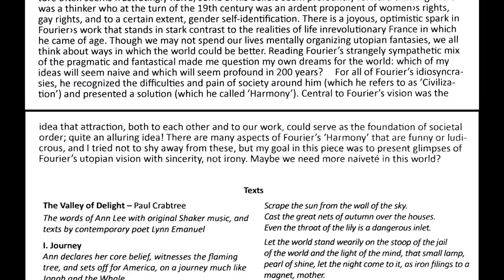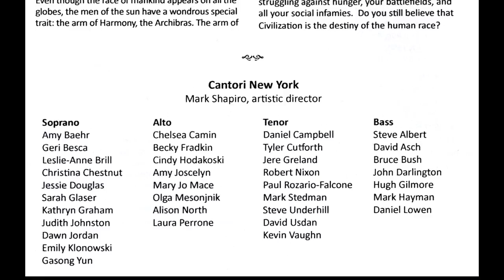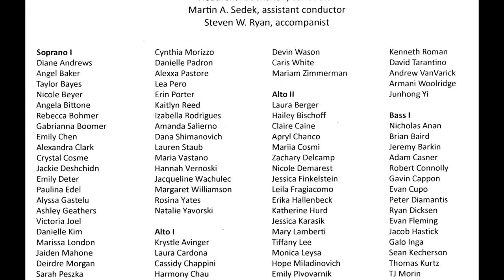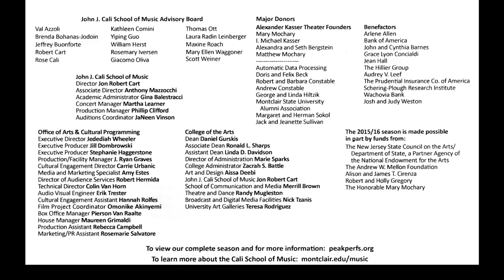Alzheimer's Stories, by Robert Cohen.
Alzheimer's Stories, by Robert Cohen.  Libretto by Herschel Garfein.  Performed on December 6, 2015, by the Montclair State University Chorale, Dr. Heather J. Buchanan, conductor, with Adriana Zabala, mezzo-soprano, Keith Phares, baritone, and an MSU chamber orchestra.  More details are at the end of the video in the program listing.
This was the second half of the annual Beatrice Crawford Memorial Concert at the Alexander Kasser Theater, John J. Cali School of Music, Montclair State University.  Before the feature presentation of Alzheimer's Stories, Emily Schladebeck, an alto voice student from the Class of 2019, related the story of her father's early onset Alzheimer's.
Recorded and edited by Rodney Leinberger.

38:05 Program